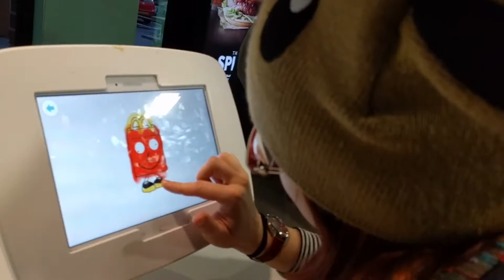Reload, Relive, Replay - 31/03/2018 | OMIT Remix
So the Bristol Hippodrome had a gaming event on, so Lynsey and I went with our friends Ryan and Lucy